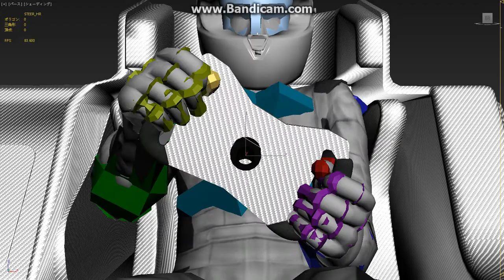steering rig test 400°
steering animation test (400)